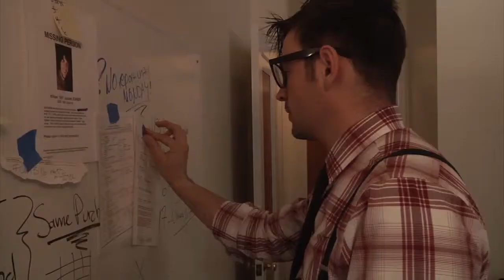DMA 12-13: Necrosis Bloopers, Stills, and Deleted Scenes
This is just a lil gumbo of some stuff no one got to see while shooting Necrosis... and maybe a few inside jokes for my team! =0)

Btw... this is NOT my music but I'll say this...
This is the instrumental to "The Monster" by Eminem Feat. Rihanna. I dont get paid 1 cent for the creation or display of this song. At ALL!!!

WhySoSerious?